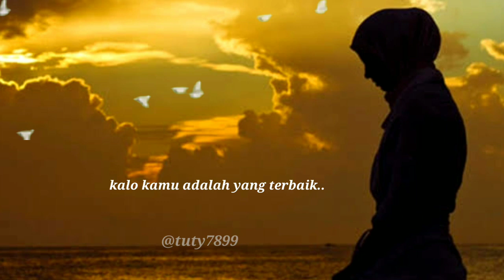KECEWA :')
Puisi ini untuk seseorang yang butuh motivasi dan semangat, tentu tidaklah mudah akan ada banyak hal yang dirasakan.. namun percayalah banyak yang lebih baik darinya:')

@tuty7899 atau...

dan follow juga foto editing buat kamu yang mau edit foto bisa follow ya